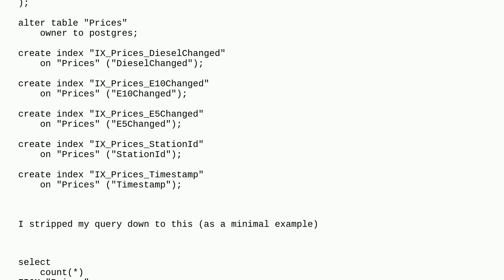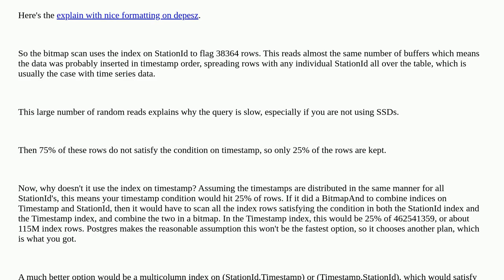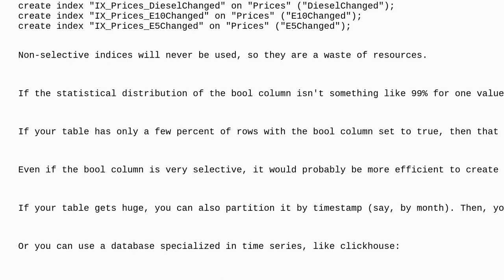Dba: Postgres filter timestamptz column by date very slow (possibly index not used?)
Postgres filter timestamptz column by date very slow (possibly index not used?)

A special thanks goes out to the community

  query query-performance execution-plan postgresql-performance postgresql